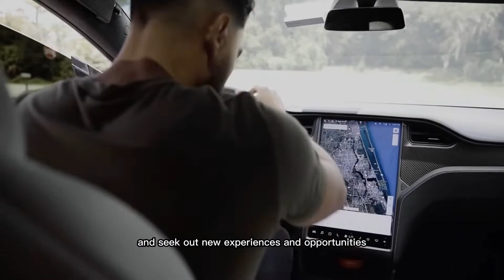7 Things you should Never Tolerate in life(psychology)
Here are 7 things you should never tolerate in life

Do well to drop a comment and smash the like button❤️❤️